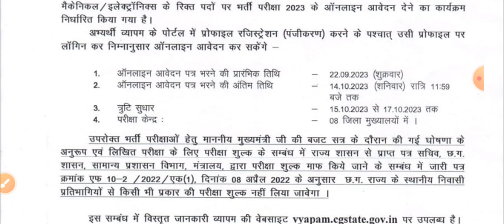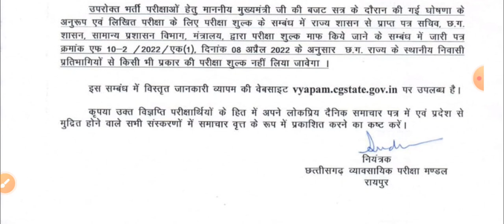छ ग बिजली विभाग भर्ती परीक्षा 2023 (भर्ती संबंधित सम्पूर्ण जानकारी )जल्द करे आवेदन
छ ग बिजली विभाग भर्ती परीक्षा 2023

CGVYAPAM
cspdcl
vidhut vibhag
cg job
cgpsc
cgpsc preparation
ssc
railway
upsc
shorts
viral
viral video

Please help me 50M views

Jay Chhattisgarh sangwari

 goriya churana mera jiya,
gori tori chunri ba lal lal re,
gorilla,
gori tera gaon bada pyara,
gori hai kalaiyan,
gori tere jiya hor koi na milaya,
gori tori chunri ba jhalkaua,
gorintaku serial,
gori gori,
gori song,
gori nache,
gori all song,
gori aa churana mera jiya,
gori aise aise kharche mai roj,
gori apne man ki,
gori aur mota ke hamar jaan lebu ka,
gori aur kali bahu,
gori aise aise kharche mai roj karu su dj song,
gori aaja chandni chowk pe,
a gori re,
a gori tori chunri ba jhalkaua,
a goriye goli chal javegi,
a gori re tor jawani deewana karela,
a gori pahile pelem,
a gori aara mein,
a gori tori chunri ba lal lal re,
a gori tor gal ma dimpal he re,
gori band of boys,
gori banana,
gori bada sharm aati hai,
gori beauty cream,
gori bulbul kaise baccha,
gori badi sharm aati hai,
gori bori bori anguri katori me dj,
gori bhag sake to bhag le,
cardi b gorillaz,
block b gorilla dance,
gori chocolate,
gori chori chori,
gori chal javegi,
gori chalo na hans ki chaal,
gori dj song,
gori da new song,
gori dancer,
gori dil mein khatke pori pori matke ragni,
gori dil bolela,
d gorillaz,
d gorillaz 9 to 5,
gori express,
gori e adr adr pg melo,
gori face cream,
gori full song,
gori flower,
gori film song,
gorilla glass 7,
motaham gorikht 7,
gori 88,
gori 88 opaque,
selo gori 87,
selo gori 80,
selo gori 82,
selo gori 8,
selo gori 83,
selo gori 86,
8 gorillas

is for educational purpose only.Copyright Disclaimer Under Section 107 of the Copyright Act 1976, allowaVideonce is made for "fair use" for purposes such as criticism, comment, news reporting, teaching, scholarship, and research.